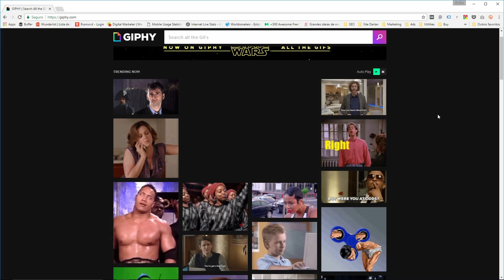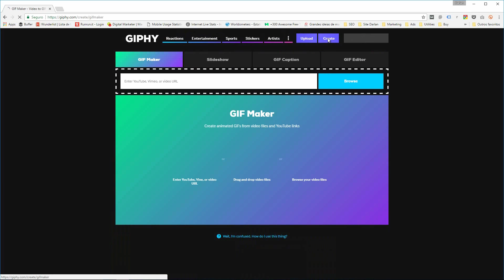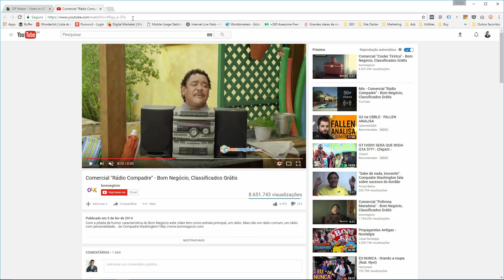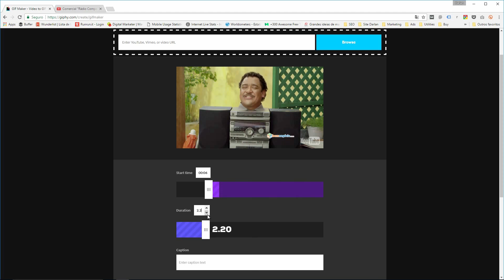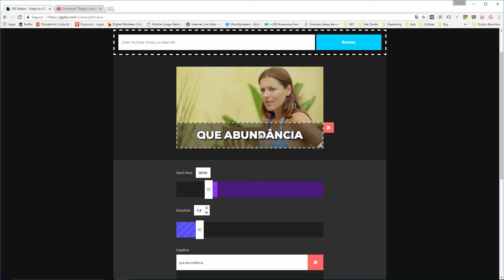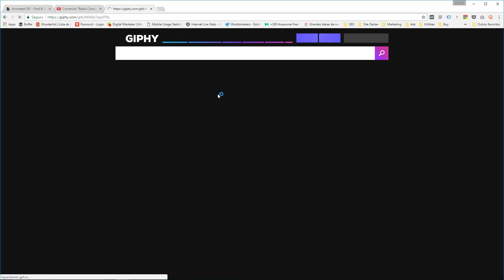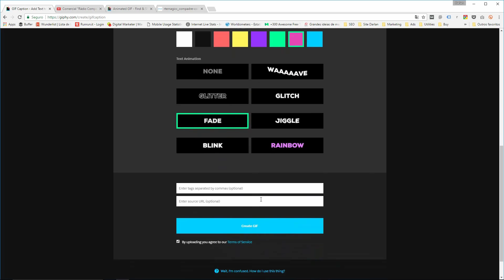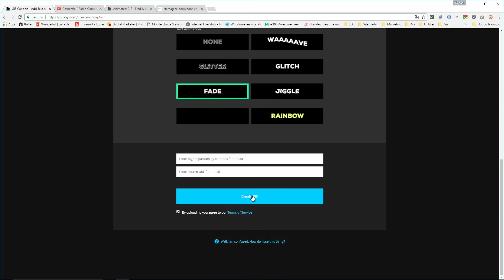Criar Gif Animado sem usar Programas [TUTORIAL COMPLETO]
Os gifs estão por toda a parte! Que tal aprender a criar seus próprios Gifs?
Neste vídeo você irá aprender a criar gif de uma maneira muito rápida e fácil.

Você não vai precisar instalar nenhum programa para criar sua animação e também verá como fazer gif de vídeo.

Existe uma variedade imensa de softwares que possibilitam a criação dessas animações. Mas e caso você não tiver um programa instalado no seu computador? A solução então é utilizar uma ferramenta online para criar gifs.

Através do site Giphy, você poderá criar gifs divertidos e animados, seja através de vídeos ou então fotos.

Para transformar um vídeo em gif basta selecionar o vídeo que você deseja no Youtube e colara URL na ferramenta. É bem fácil e rápido.

Já para criar gif através de uma foto, é necessário encontrar a foto na internet ou salvá-la no seu computador e fazer o upload no site, assim você  conseguirá editá-la online.

Veja o vídeo e descubra como é rápido e fácil criar um gif animado.

Espero que gostem do vídeo! Um abraço e até a próxima :)